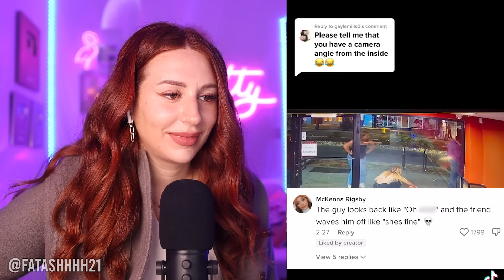the math ain't mathing - REACTION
Hey everyone, it's Charlotte Dobre here and in today's video, we're going to talk about what to do when things just aren't adding up.

Sometimes in life, we may find ourselves in situations where things just don't seem to make sense. Maybe you're working hard at your job, but not getting the recognition you deserve. Or perhaps you're in a relationship that just doesn't feel right, but you can't put your finger on why.

In this video, we'll discuss some common scenarios where things may not be adding up and offer some tips on how to address them. We'll talk about how to identify the root cause of the problem, and how to take action to create positive change in your life.

So if you're feeling stuck and frustrated, this video is for you. Join me as we dive deep into what to do when things just aren't adding up.